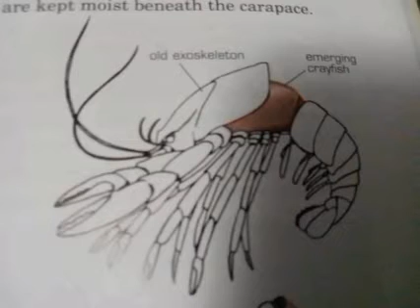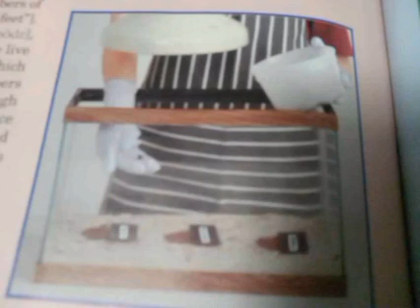Crustaceans: Aquatic Arthropods